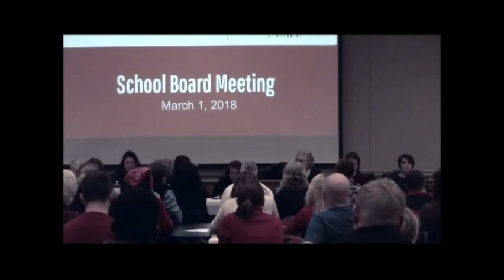School Board, March 1, 2018, Scarborough, Maine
School Board, March 1, 2018, Scarborough, Maine meeting. 1:40:55. Wentworth School building.